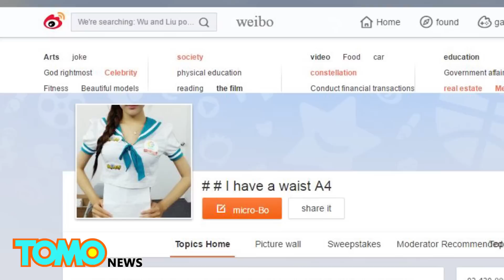A4 waist challenge: Internet obsesses over people hiding waists behind sheet of paper - TomoNews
CHINA / CYBERSPACE — Chinese netizens are obsessed with hiding their waists behind a sheet of paper.

The latest Internet challenge craze has fallen behind a 4A sheet of paper, literally. The challenge is a trending topic on social media site Weibo with more than 40,000 people commenting, and hundreds showing off their paper-thin waists. The challenge has bled over to Twitter and Instagram.

In photos, people are seen hiding their waists behind a sheet of A4 paper, which measures 21cm in width and 29.7cm in length. Some are easily hiding behind the paper when held vertically, while others, unable to complete the feat, have nonchalantly made comments like, “So what if I don’t have a 4Awaist?”

And even someone from Shan Dong University got in on the fun posting photos of things around campus that fit behind a 4A sheet of paper.

The challenge is just the latest in the growing trend of proving how slim you can be on the Internet. Last year, folks took to the “belly button challenge” and “behind the back breast grab challenge,” wrapping their arms around their backs and touching their belly buttons or breast, respectively.